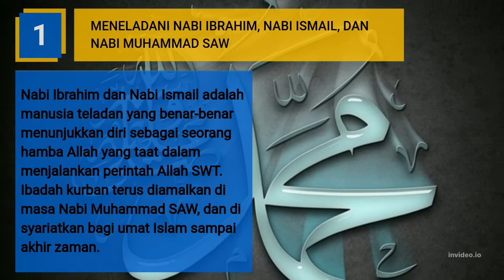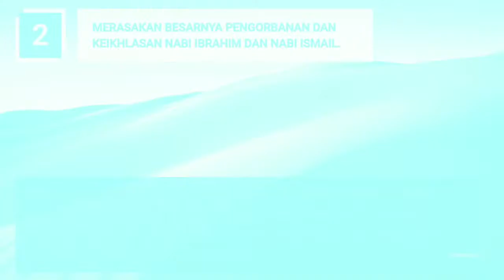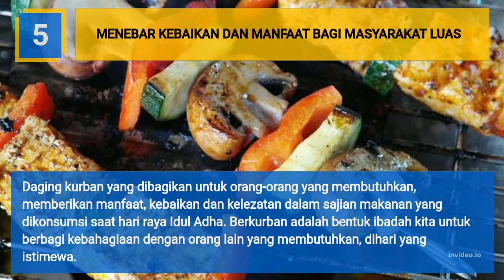5 KEUTAMAAN BERKURBAN SAAT IDUL ADHA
Kurban yang berarti dekat atau mendekatkan atau disebut juga Udhhiyah atau Dhahiyyah secara harfiah berarti hewan sembelihan. Sementara itu, ibadah kurban adalah salah satu ibadah pemeluk agama Islam, dengan melakukan penyembelihan hewan ternak untuk dipersembahkan kepada Allah SWT.